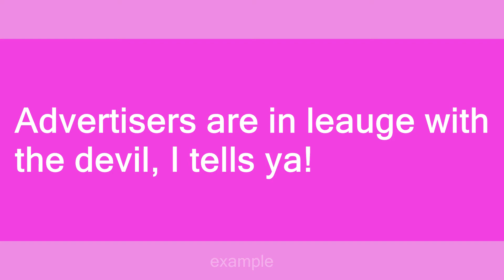Advertising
Slang flashcards: